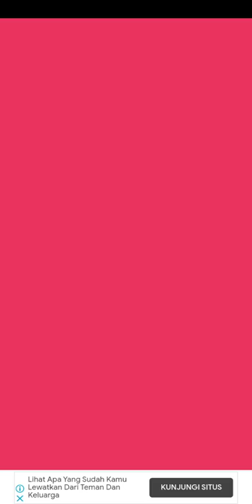fruit rush all level 21, bonus and level 22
fruit rush gameplay android